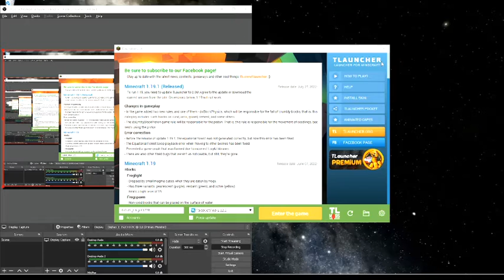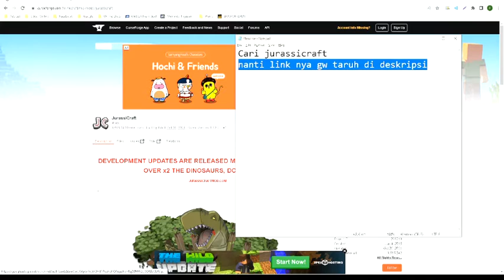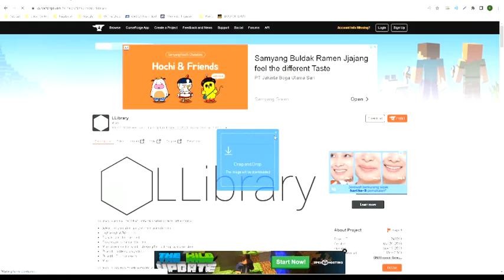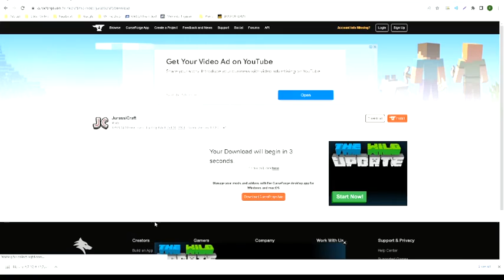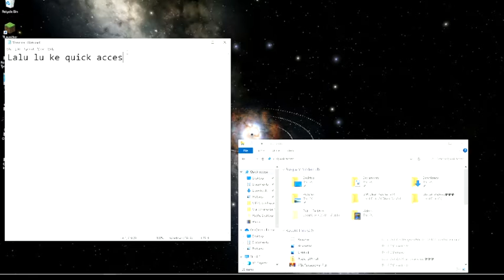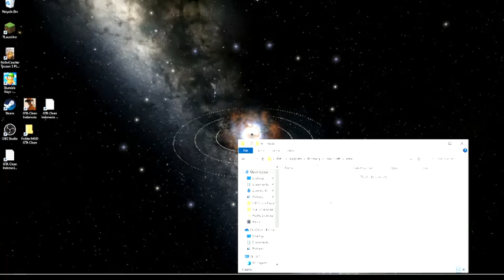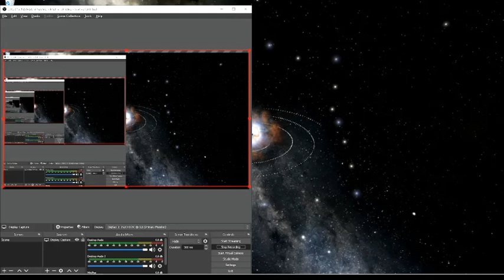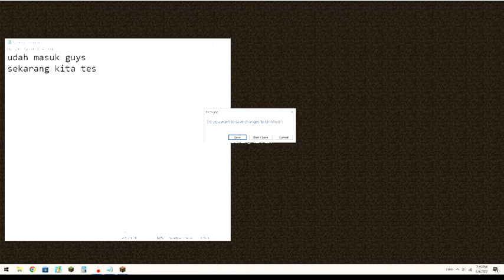Minecraft mod showcase(TUTOR CARA DOWNLOAD MODNYA JUGA!!!)